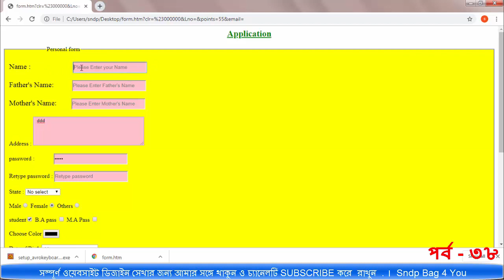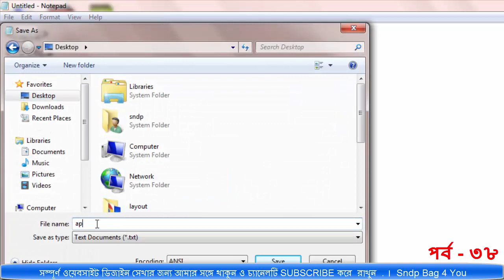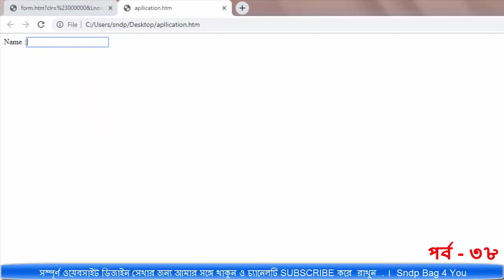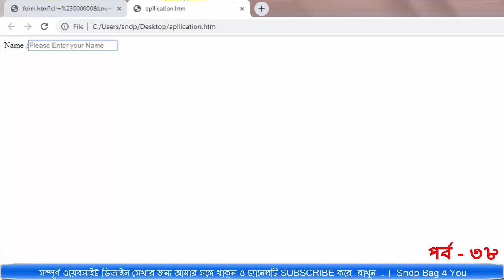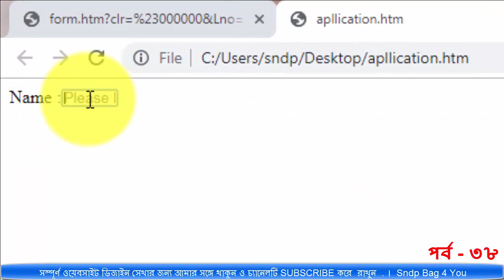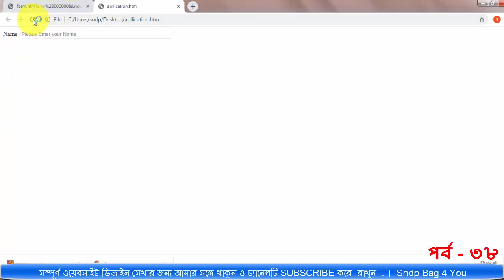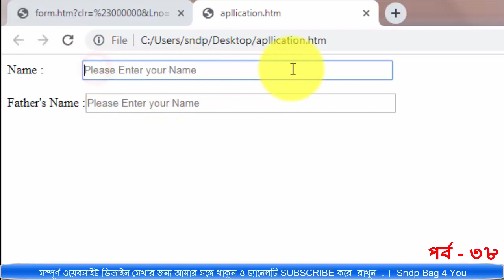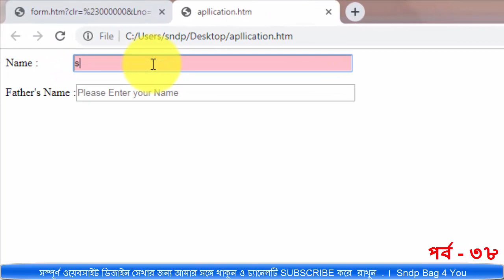How to Create Form page in html |HTML bangla video tutorial for beginners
How to Create Registration Form in HTML - Easy Step,how to createtext box tutorial using html and css, html bangla form tutorial step by step, website form tutorial easy ,
marquee tag in html hindi,marquee tag attributes,marquee tag in css,running text in html,
moving text in webpage,marquee scrolling animation on text ,how to make scrolling text html code,
html tutorial for beginners,website design tutorial for beginners,html 5 css 3 tutorial,
html tutorial for beginners in hindi, html tag,html programming learn html, htmlclass 10, html and css tutorial for beginners, how to create a website using html,